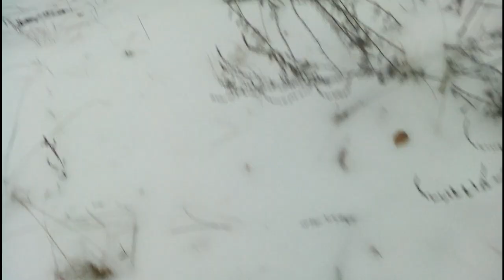Установка Петель на Зайца как Найти Тропу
В этом видео я пошел ставить петли на зайца которые делал в предыдущем видео   показал вам как найти заячью тропу
и как поставить эти петли на тропе .  Я надеюсь что вам это видео понравиться .